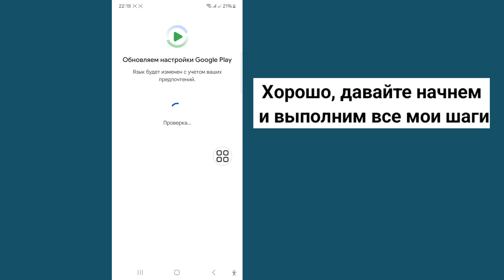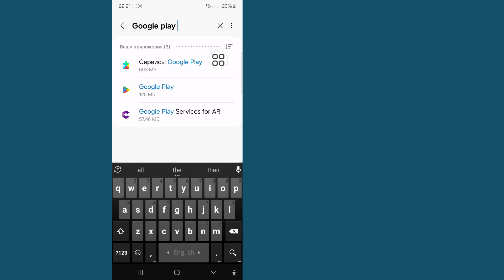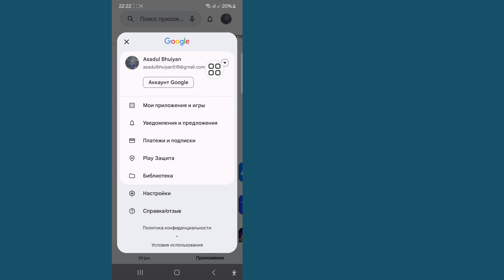Как удалить родительский контроль в аккаунте Google без пароля (2024)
Я покажу вам, как удалить родительский контроль в аккаунте Google без пароля. Посмотрите это видео и узнайте, как удалить родительский контроль в аккаунте Google без пароля.

Как удалить родительский контроль в аккаунте Google без пароля.
❤️Поделитесь с друзьями, если вам понравилось и было полезно это видео

Ваш вопрос о том, как удалить родительский контроль в аккаунте Google без пароля:
как удалить родительский контроль аккаунта Google.
как удалить родительский контроль в аккаунте Google.
удалить родительский контроль из аккаунта Google.
 как убрать родительский контроль в магазине Play,
как отключить родительский контроль без пин-кода. как отключить родительский контроль без пин-кода.